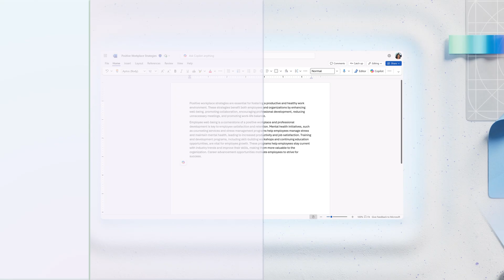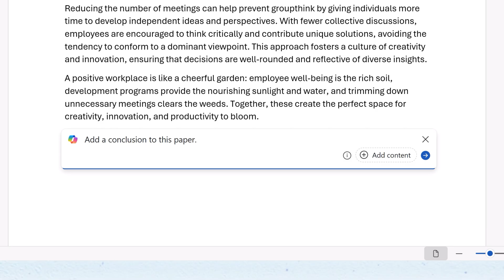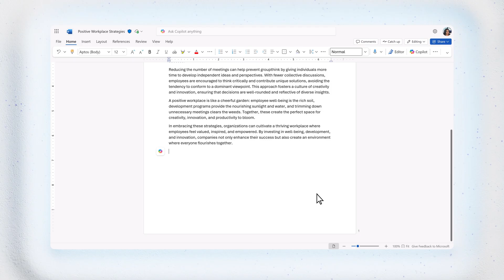Tips for mastering prompts in Microsoft 365 Copilot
Want to get better results from Microsoft 365 Copilot? Learn how to prompt like a pro with these quick, actionable tips. In this video tutorial from Microsoft, you'll learn how to treat prompting as a conversation, iterate effectively, and guide Copilot with clarity. Whether you're writing, editing, or brainstorming, these tips will help you collaborate more effectively with Microsoft 365 Copilot.